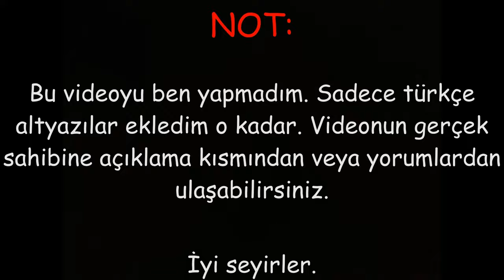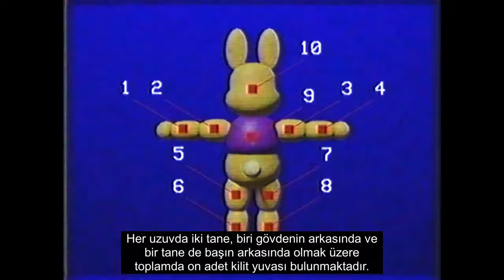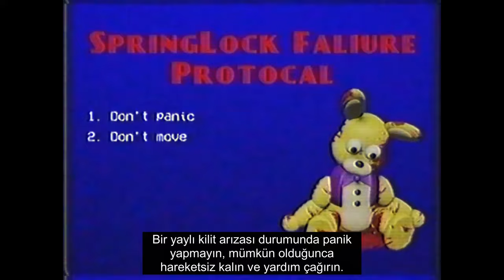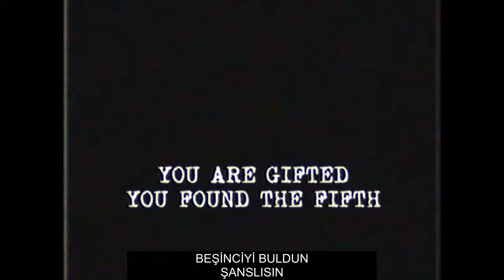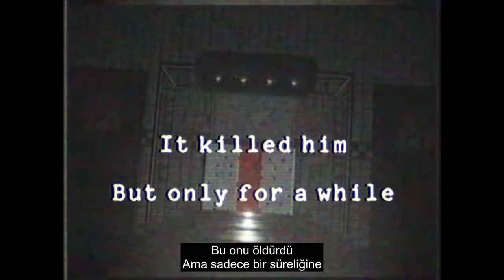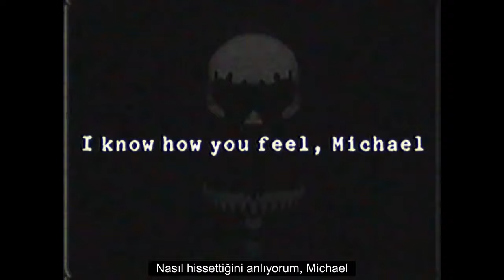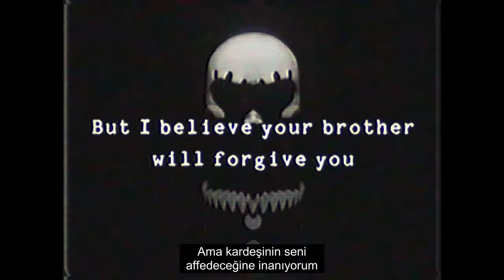[FNAF VHS] Nonexistent video - Türkçe Altyazılı